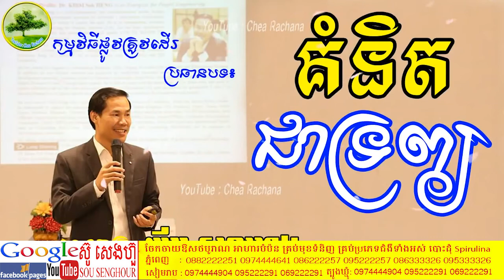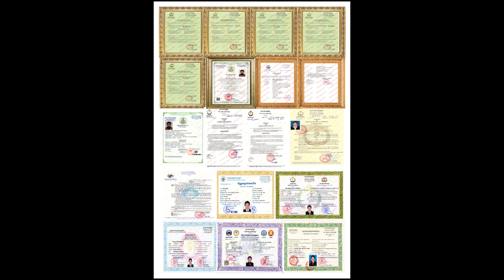គំនិតជាទ្រព្យ​ ដោយ លោកគ្រូ ឃីម សុខហេង, Khim Sokheng New, Khim Sokheng 2018 សុខភាព ថ្នាំខ្មែរ ឱសថបូ